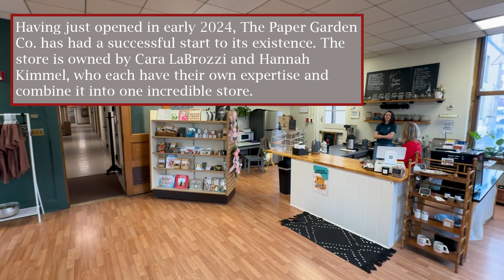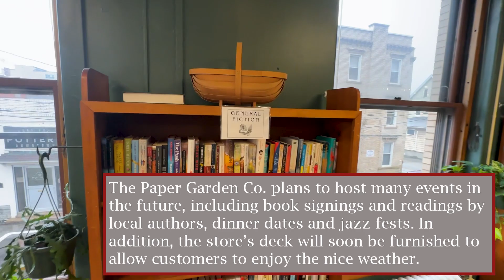The Penn's Weekly Philly Street Business Feature: Paper Garden Co.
Interview/Article by: Rachel Kovach
Shot/Edited by: Ethan Heckler

Read the full story at Thepenn.org